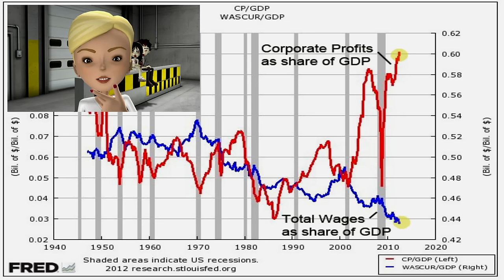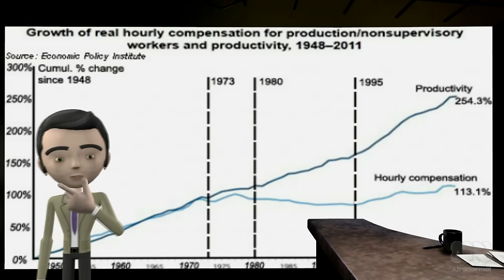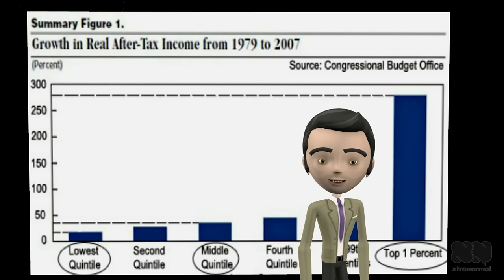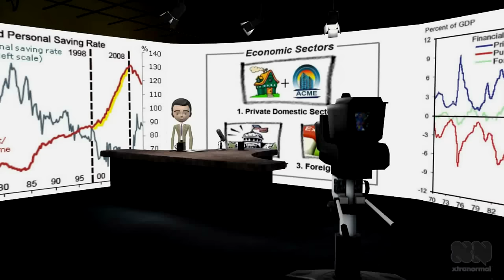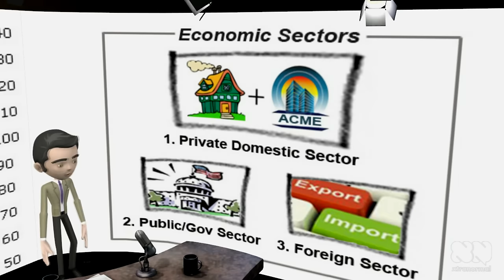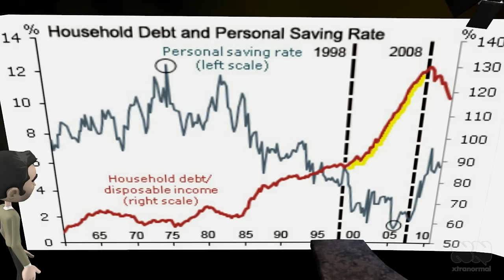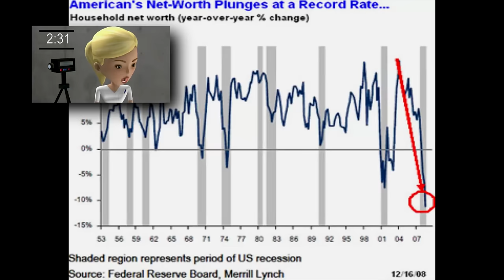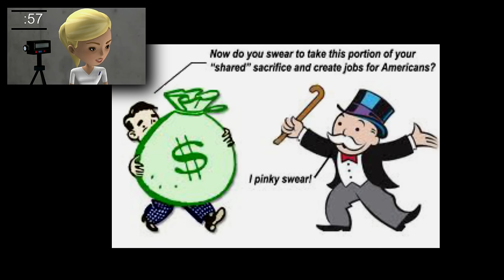MMT Movie: Economics for Dummiez 🍿 📈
S&P Economic Research: Repeat After Me: Banks Cannot And Do Not "Lend Out" Reserves
"Banks lend by simultaneously creating a loan asset and a deposit liability on their balance sheet. That is why it is called credit "creation"--credit is created literally out of thin air (or with the stroke of a keyboard). The loan is not created out of reserves. And the loan is not created out of deposits: Loans create deposits, not the other way around."

Bank of England: Money creation in the modern economy
"Money creation in practice differs from some popular misconceptions — banks do not act simply as intermediaries, lending out deposits that savers place with them, and nor do they 'multiply up' central bank money to create new loans and deposits"

Reading Between the Lines: A Memo from Fed Chairman Marriner Eccles Explaining How Capitalism Works:

What is "Productive"?

what is mmt
what is modern monetary theory
what is modern money theory
mmt explained
mmt explainer
printing money
how the monetary system works
how is money created
banks create money out of thin air
inflation
unemployment
government deficits
government surplus
reserve banking
money creation
fiat money
macro economics
macro economics explained